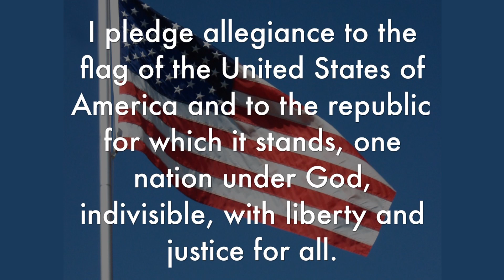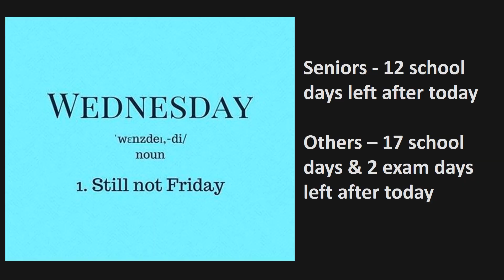CTV April 26 2023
CHS Announcements April 26 2023